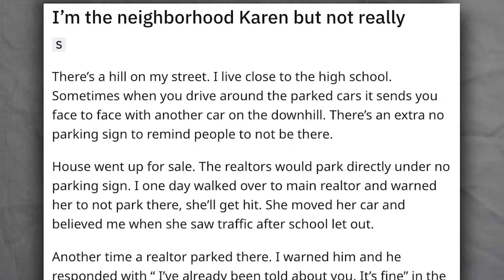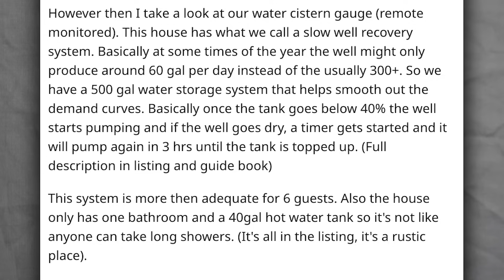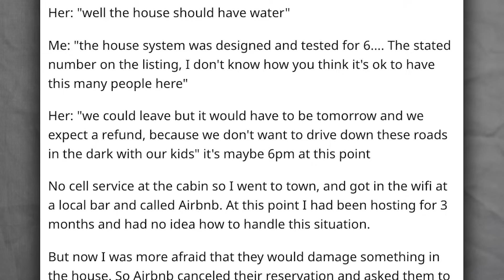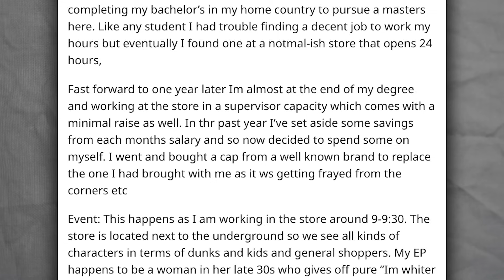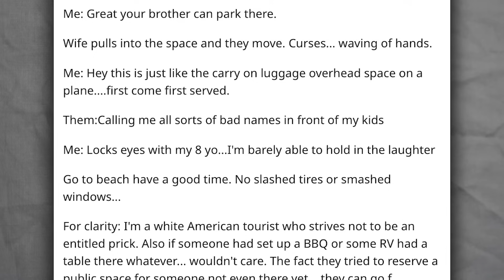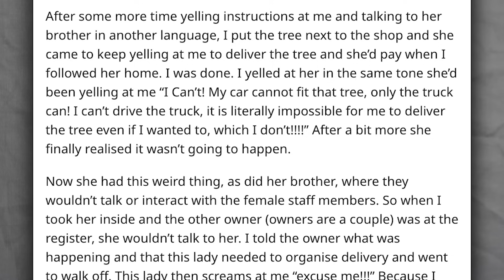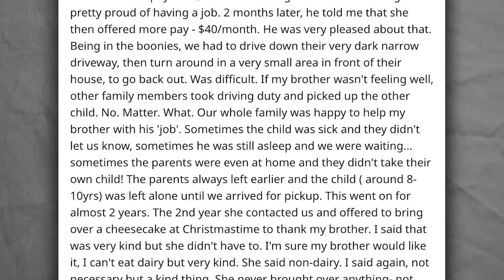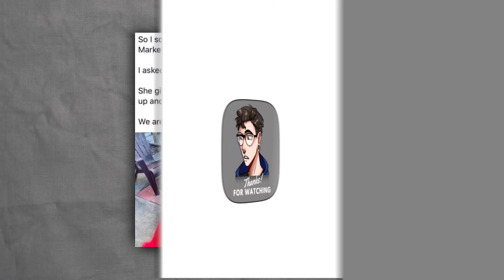Extremely Entitled People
Top posts from r/Entitledpeople on Reddit
r/EntitledParents | sorry i'm creepy -  Hope you enjoyed!